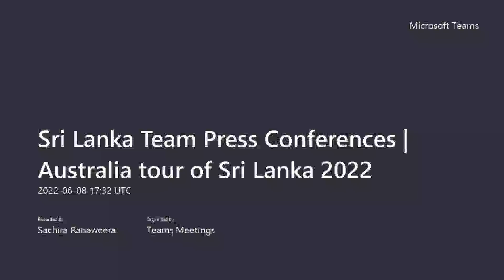අපිට මොකද වුනේ ? වනිඳු හසරංග මාධ්‍ය හමුවේදි කියයි.